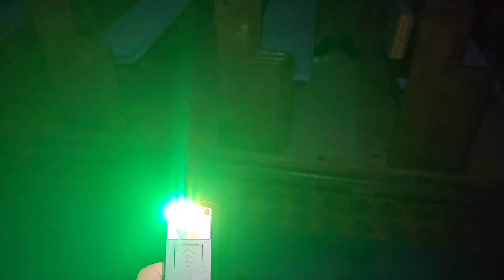haunted church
A quick look round a haunted church with my boys